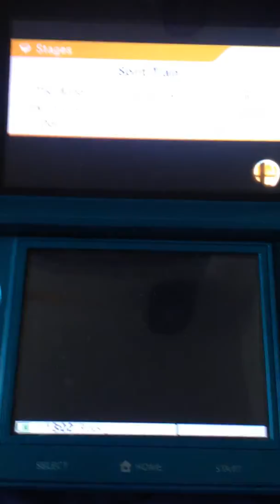Super Smash Bros 4 King Dedede Tag Team Double Dedede Reign of Terror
Those Gordos. Gordos everywhere! XD too much to handle.